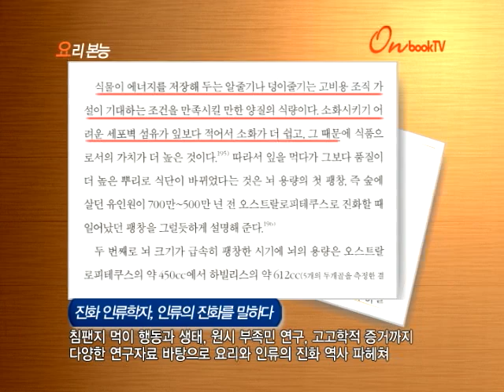[온북TV] 요리 본능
진화 인류학자, 인류의 진화를 말하다
침팬지 먹이 행동과 생태, 원시 부족민 연구, 고고학적 증거까지
다양한 연구자료 바탕으로 요리와 인류의 진화 역사 파헤쳐